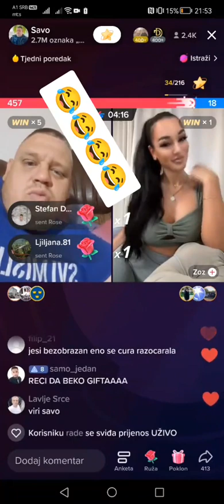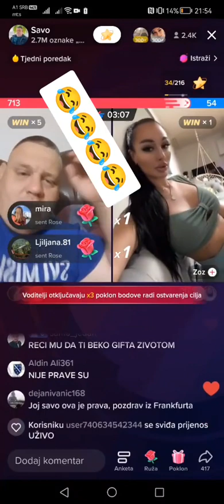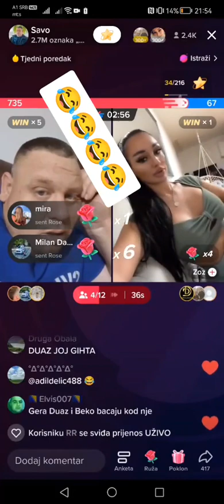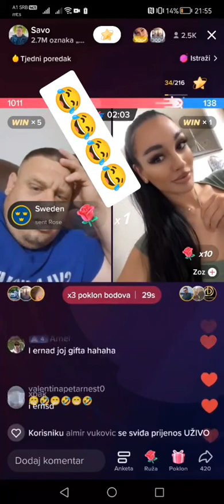Savo Vujadinovic - Da izvines oklembesilo se, ni na sta nije licilo 🤣